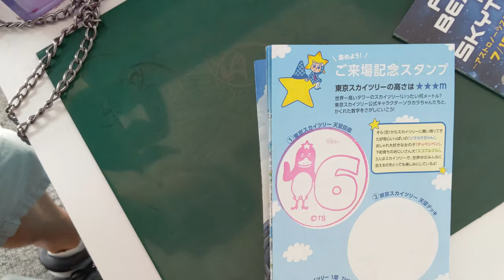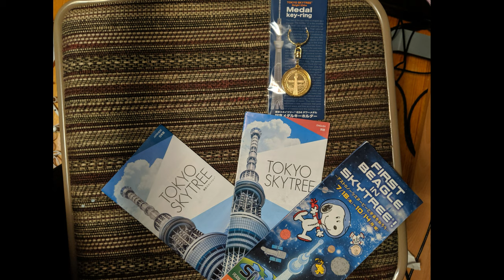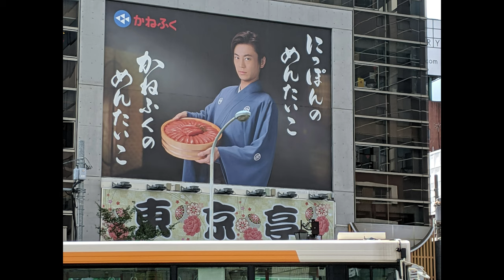東京スカイツリ (日本 Part 2) / Tokyo Skytree (Japan part 2)